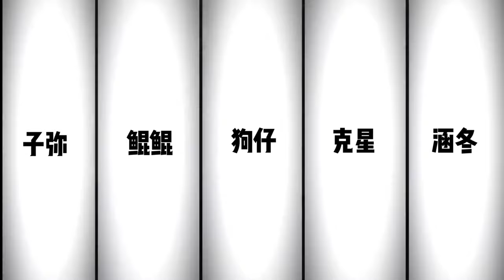Minecraft：和五位好友一起畸變生存5天，沒想到其中有一位是臥底，每天晚上都會殺一個人！ 【傲安咕咕】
大家好，我是傲安咕咕~🤗🤗
挑戰365天不斷更😉😉
夢想10萬粉絲~
小丑，生活所迫而已，
愛玩遊戲的普通人
歡迎來觀看我的影片哦🥰🥰
感謝大家的支持喲~